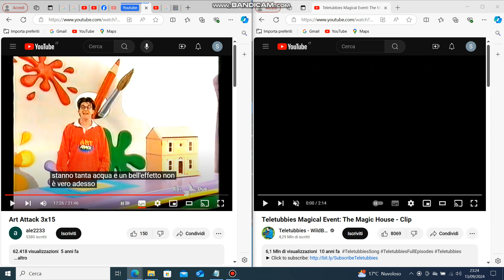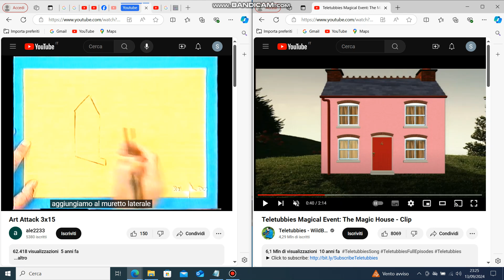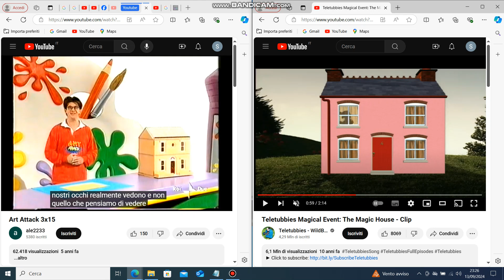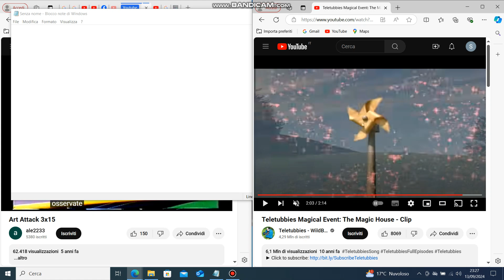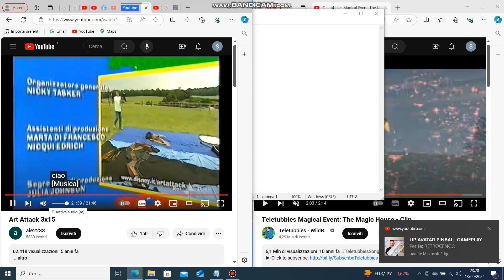Art Attack Doll house/matching (Segment) and (Teletubbies) Magic House Magical Event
Confrontation house